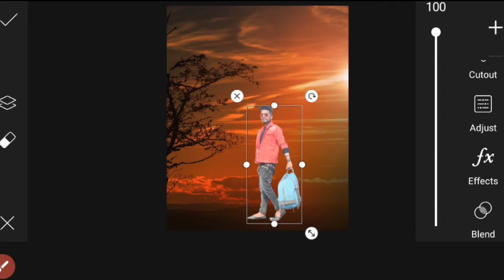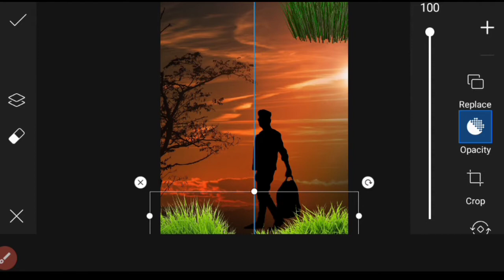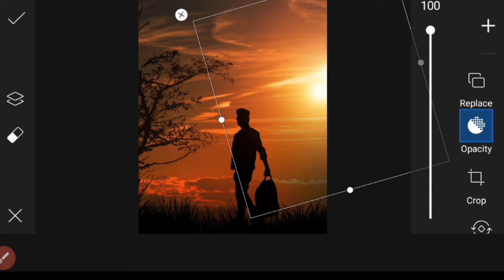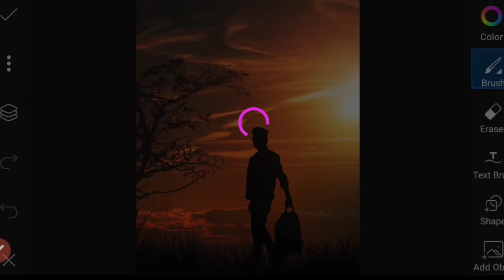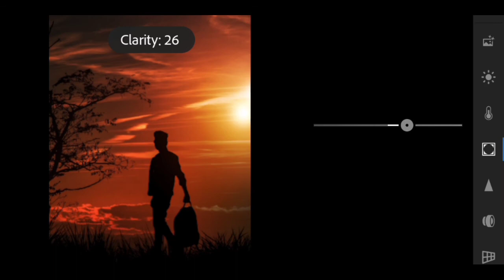PicsArt Dark Shadow Photo Editing Tutorial || How to edit dark shadow editing || Rk Editing zone